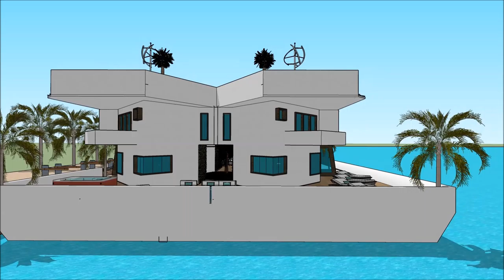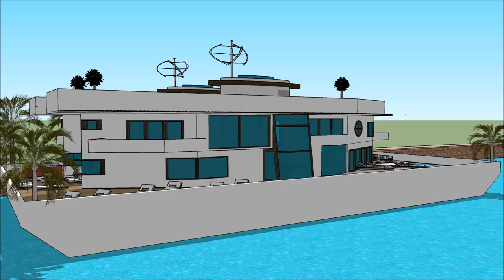Casa barco argentina casa a barco casa barco kerala casa de lujo argentina arquitectura de casa boni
The floating house villa houseboatzania launching an innovative high-end luxury yacht floating house villa mansion home design potentially as a display of exhibition of Casa barco argentina casa a barco casa barco kerala casa de lujo argentina arquitectura de casa boni.

The collection of the Floating house villa houseboatzania concept Casa barco argentina casa a barco casa barco kerala casa de lujo argentina arquitectura de casa boni consists of high luxury and architectural art pieces in minimalism combined with living on the waterfront of the harbour.

The floating house villa mansion yacht design has the basis to sustain living with high standards and contemporary structural Casa barco argentina casa a barco casa barco kerala casa de lujo argentina arquitectura de casa boni with numerous of prospects for excessive living and celebrating the desire of life worldwide: